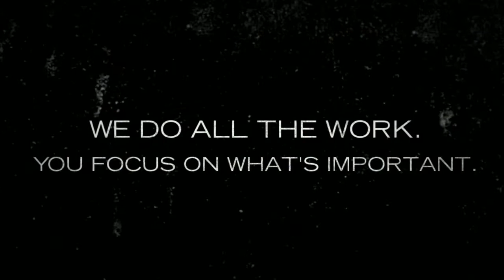A&P Moving the company that moves the Bay Area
A and P Moving, Inc. has built its reputation on great customer service and as a result of this its walls are decked with dozens of awards reflecting our high quality standards. Since it opened in 1990, this family owned and operated business has continued to grow into a multi-million dollar company which ranks as the second largest in the Bekins Corporation and the largest moving and storage company in Marin county.

A and P Moving, Inc. is very proud of receiving top honors as the highest scoring agent in the Bekins Performance for Excellence program. Achieving quality performance takes teamwork. Sales, administrative and operational staffs, packing crews and drivers must be dedicated to the common goal of customer satisfaction.

Since its inception, A and P Moving, Inc.-Bekins has been awarded several achievement awards.

    Diamond Certified (Marin and Sonoma Counties)
    National Revenue Growth Leader in its business market
    "Best Moving Company" in Marin County
    National Highest Quality Origin Agent for Bekins Van Lines
    National Low Claims Performance
    Top Bekins Performance for Excellence Agent

The Aman Family attributes much of its success to great customer service, although there is no doubt much of their success has come from hard work and dedication. Dale Aman heads up A and P Moving, Inc. and is also the Vice Chairman of the Board of Directors at Bekins Van Lines. His son Darin Aman serves as the President for the operations end of the business. He also manages A and P Records Management. Dale's daughter Darcy Quinn manages national corporate accounts.

A and P Moving, Inc.'s goal is to treat each customer with the highest quality standards in the industry. We strive to provide quality services at competitive pricing. We employ ethical customer oriented people with attention to detail who follow through. A and P Moving, Inc. employees undergo safety training classes, wear professional uniforms, and are drug tested randomly.

A and P Moving, Inc. serves as an agent for Bekins Van Lines and is one of 350 agents in the United States. A and P Moving, Inc. services the Bay Area for any type of moving and storage need. It can handle local, long distance, and international moving and storage services.

A and P Moving, Inc.-Bekins is proud to be the longest servicing mover for the National Association for Law Placement (since 1986) and Levi Strauss & Co. (since 1973). These relationships date back to when Dale Aman was in sales with Bekins Moving and Storage, prior to purchasing his own agency A and P Moving, Inc. The accounts transitioned with him to his new company A and P Moving, Inc. in 1990. Darcy Quinn now manages both accounts. A and P Moving, Inc. is a member of the California Moving and Storage Association, the Novato Chamber of Commerce, Novato Rotary, and Marin Association of Realtors.